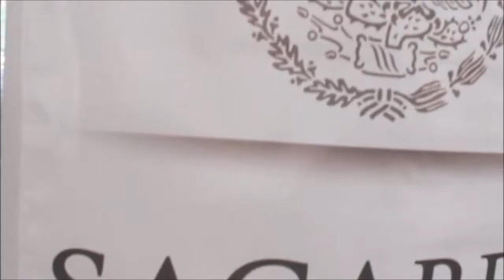Entregan apoyos productivos a familias mixtecas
Los beneficiarios agradecieron la gestión de la diputada federal, Yaret Guevara* IGAVEC Huajuapan de León, Oax.-La diputada federal del Partido Verde Ecologista de México (PVEM), Yaret Guevara Jiménez, en compañía de representantes de la Secretaría de Agricultura, Ganadería, Desarrollo Rural, Pesca y Alimentación (SAGARPA), realizaron la entrega de gallineros familiares, a personas de colonias marginadas de esta ciudad que fueron beneficiadas a través del componente “desarrollo comercial de la agricultura familiar”. Mujeres y personas de la tercera edad que fueron beneficiadas agradecieron a la legisladora Yaret Guevara, por haber hecho posible esta gestión que contribuye con la alimentación y la economía de familias de esta localidad.